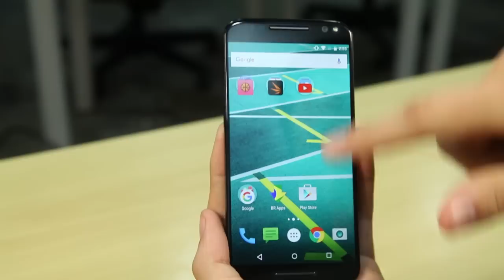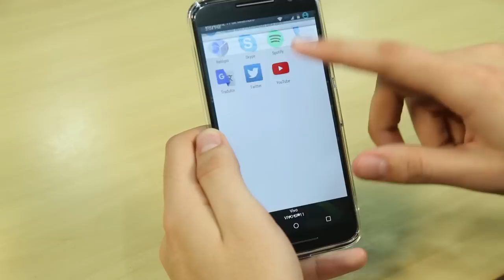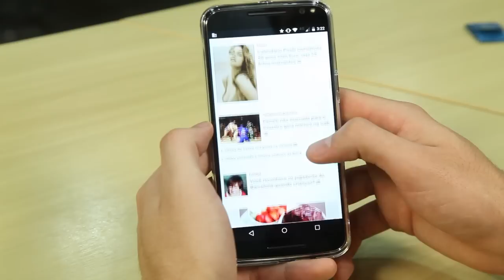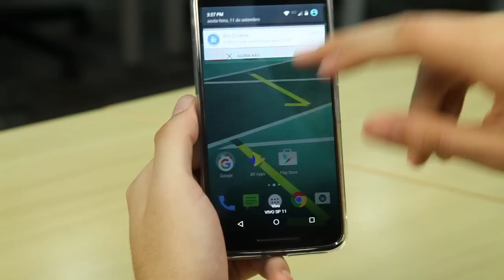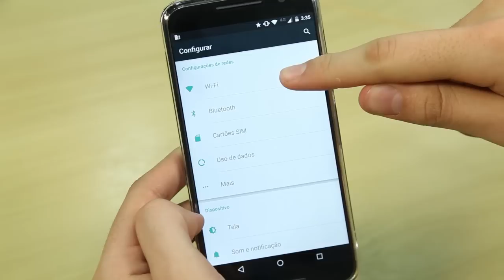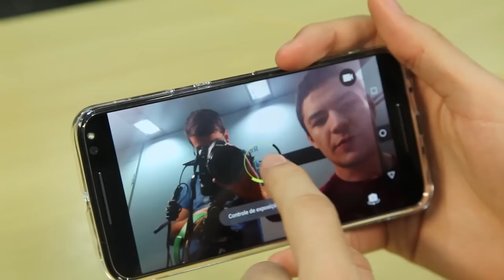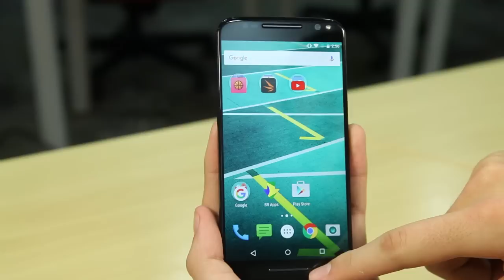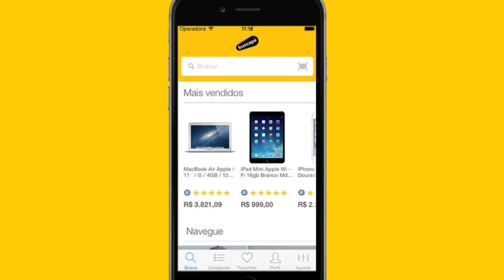Motorola Moto X Style - Avaliação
O Moto X Style e o Moto X Play vieram ao mercado para dar sequência ao grande sucesso dos modelos anteriores. Apesar da semelhança no nome, é o Moto X Style quem adquire o papel de “evolução” da geração anterior. Isso porque, além do acabamento parecido, ele conta com os recursos básicos consagrados na 2ª geração, como a Moto Tela e os comandos de voz. Mas cuidado: o mais novo modelo da Motorola também cresceu bastante e agora conta com 5.7 polegadas de tela. Todas as informações sobre o modelo você confere em nosso review